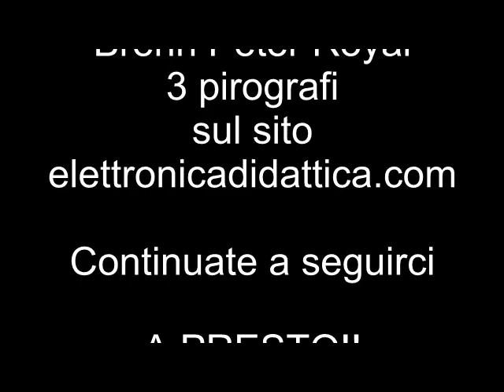Sottopentola in sughero pirografato. Uso del pirografo con il sughero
La tecnica della pirografia su sughero. Usiamo un pirografo per lavorare il sughero.